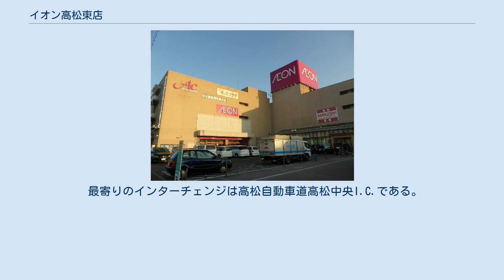イオン高松東店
イオン高松東店（イオンたかまつひがしてん）は、香川県高松市福岡町三丁目にあるイオンリテールが運営するショッピングセンター。
 高松市中心市街地の北東部、福岡町三丁目に位置し、イオンリテールが管理・運営する大型商業施設である。
店舗は3階建てで店舗面積は35,132m2（直営：16,176m2、テナント・共用部分：18,956m2）。
駐車場は店舗1階の一部分と屋上、6階建ての無料立体駐車場、あわせて2025台分を有しているが、来店客の減少により店舗屋上と駐車場棟屋上は2011年9月に閉鎖され、実際に供用されているのは1789台分である。
 1995年3月30日、西日本放送がスタジオ→野球場として所有していた土地に、マイカル（当時）が「高松サティ」として開店。
その関係もあり、サテライトスタジオが置かれていたが、マイカルの経営破たんによりスタジオは直ちに閉鎖された。
 当店の開店以降香川県では大型商業施設の出店が本格化し、10年後には県全体にオーバーストア状態が醸成されているが、2010年代に入ってもなお新たな商業施設の出店は続いている。
 2005年6月25日にリニューアルオープンした。
 2011年3月1日にはイオンリテールのグループ再編に伴い、「高松サティ」から「イオン高松東店」に変更された。
店名に「東」とついたのは、「ジャスコ高松店」が「イオン高松店」に変更された関係上、重複を避けるためである。
「ジャスコ」と「サティ」が統一されたことに伴い、従来の食料品に強いジャスコと衣料品に強いサティという強みの融合を目指したことから、当店は「やや年齢の高い層」を中心顧客とし、旧「イオン綾川ショッピングセンター」の「イオンモール綾川」が「若い家族連れ」を中心顧客として新たな形での棲み分けを目指すことになった。
 2012年4月27日には前年にイオンが子会社化したマルナカに青果コーナーの運営を委託している。
青果コーナーではマルナカの名前を前面に出しているが、食品売場全体がマルナカになったわけではないので、マドンカード（同社のICプリペイドカード、2013年2月をもってサービス終了）やマルナカの商品券は使用できない旨の張り紙がある。
また、この関係で当店は7時オープンの対象外となっている。
 2013年7月には青果コーナーのリニューアルでマルナカへの委託を解消し、直営に戻している。
 イオンシネマ高松東（イオンシネマたかまつひがし）は当店3Fに位置し、イオンエンターテイメントが経営する映画館（シネマコンプレックス）。
 1999年に香川県で2番目にできたシネマコンプレックスで、開館当時の劇場名は株式会社ワーナー・マイカルが運営するワーナー・マイカル・シネマズ高松であった。
2013年7月にワーナー・マイカルがイオンシネマズと合併し、イオンエンターテイメントに名称変更したのに伴い現劇場名に変更した。
7スクリーン有り、一番入場人数が多い1番スクリーンが434席、7スクリーン合計1,466席を有する。
2013年よりさぬき映画祭の主会場のひとつとなっている。
 設備面では、dts、SRD-EX等の各種音響システムに対応し、6番スクリーンは3D映画に対応している。
また、各シアターには車椅子席等のバリアフリー設備もある。
 最寄りのインターチェンジは高松自動車道高松中央I.C.である。